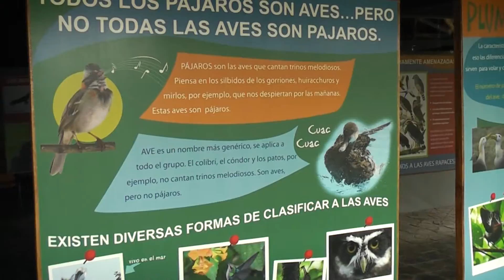AVES ECUATORIANAS.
COSMO GUÍA INTERNACIONAL.COM Y FURENA.COM: INFORMACIÓN SOBRE AVES ECUATORIANAS.